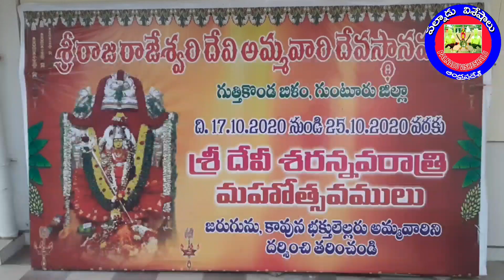గుత్తికొండ బిలం చరిత్ర